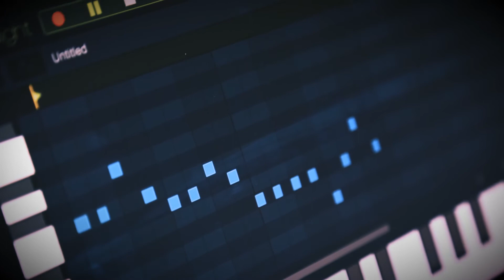New Beat created with Stagelight by Open Labs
Let the Music Speak!
New Friday beat created with Stagelight by Open Labs